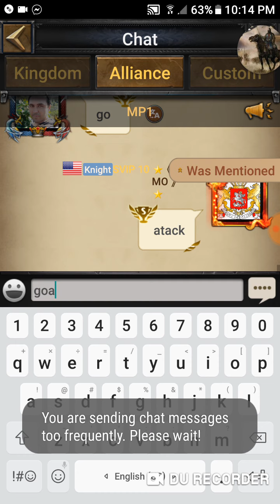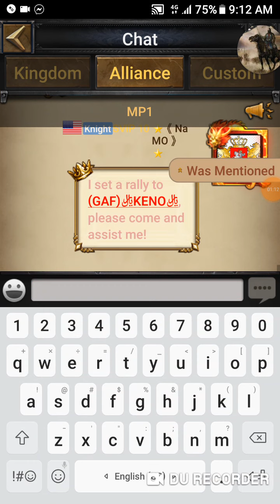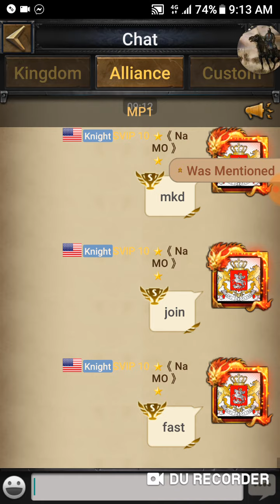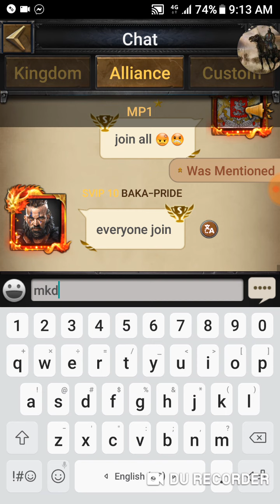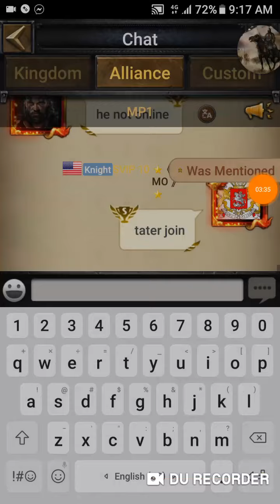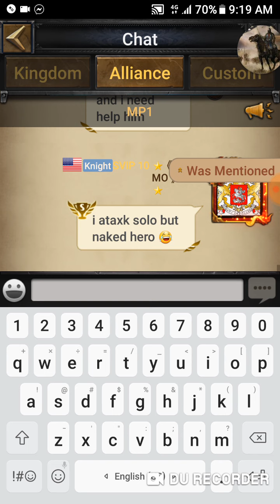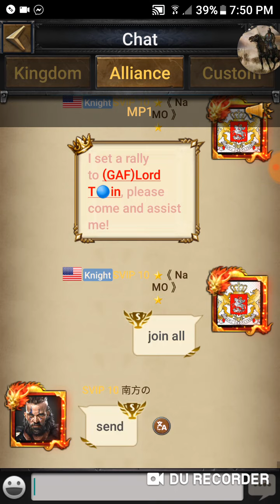Clash of kings civil war 😈😈😎😎 we like war 😈😈😁